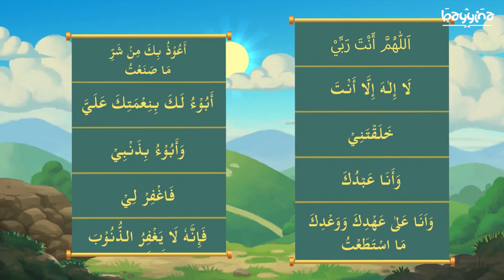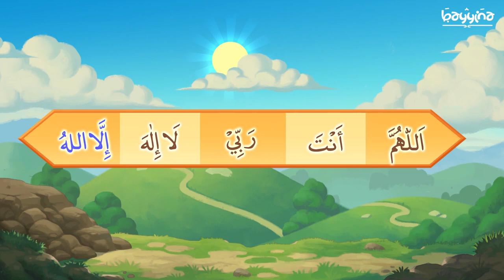Bölüm 1: ƏN GÖZƏL TÖVBƏ DUASI - SEYYİDUL İSTİĞFAR - 1 (Dua və zikrlərin mənaları)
Seyyidul İstiğfar duası :

Ərəbcəsi: « اللَّهُمَّ أَنْتَ رَبِّى ، لاَ إِلَهَ إِلاَّ أَنْتَ ، خَلَقْتَنِى وَأَنَا عَبْدُكَ ، وَأَنَا عَلَى عَهْدِكَ وَوَعْدِكَ مَا اسْتَطَعْتُ ، أَعُوذُ بِكَ مِنْ شَرِّ مَا صَنَعْتُ ، أَبُوءُ لَكَ بِنِعْمَتِكَ عَلَىَّ وَأَبُوءُ بِذَنْبِى ، فاغْفِرْ لِى ، فَإِنَّهُ لاَ يَغْفِرُ الذُّنُوبَ إِلاَّ أَنْتَ  »

Oxunuşu: “Allahummə əntə Rabbi, ləə iləhə illəə əntə, xalaqtənii və ənəə `abdukə və ənə `aləə əhdikə və v`adikə məs-tət`atu, əuuzu bikə min şərri məə sanə`tu əbu-u ləkə bi-ni’mətikə aləyyə və əbu-u bi-zənbi, fəğfirlii fə-innəhuu ləə yəğfıruz-zunuubə illəə əntə”

Mənası: «Allahım! Sən mənim Rəbbimsən. İbadətə layiq Səndən başqa heç bir İlah yoxdur. Məni Sən yaratdın. Mən Sənin qulunam. Əzəldən Sənə verdiyim sözümdə və vədimdə hələ də gücüm çatdığı qədər durmaqdayam. Işlədiyim günahların şərrindən Sənə sığınıram. Mənə bəxş etdiyin nemətləri hüzurunda xatırlayar və günahlarımı etiraf edirəm. Məni bağışla; şübhə yox ki günahları Səndən başqa bağışlayacaq yoxdur»

1.  Videonu bəyəndinizsə LİKE düyməsinə tıklayın ki, video daha çox insana çatdırılsın.
2.  Ən yeni videolardan xəbərdar olmaq üçün kanalımıza ABUNƏ olun və "zınqırov" işarəsinə tıklayaraq bildirişləri aktiv edin..